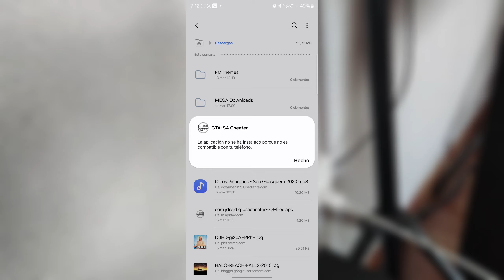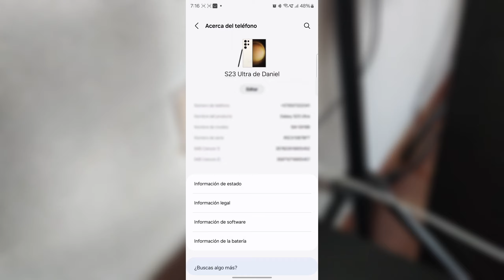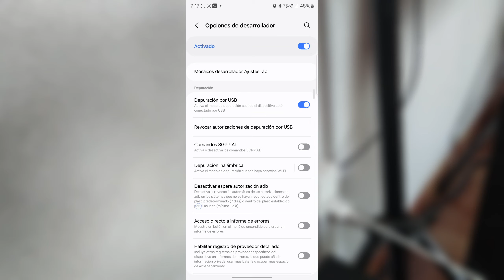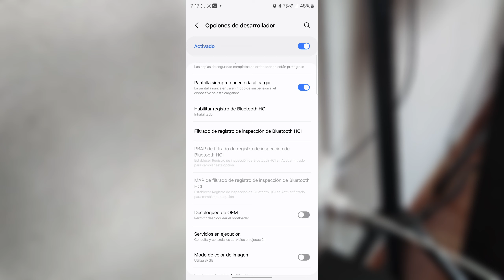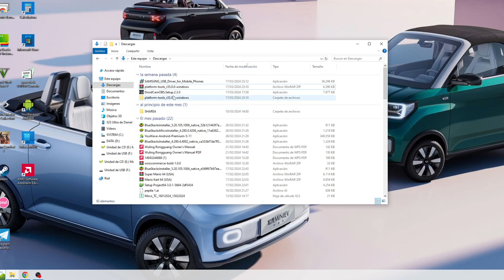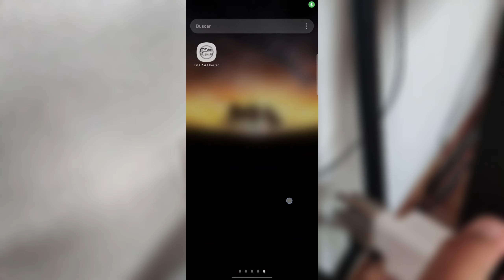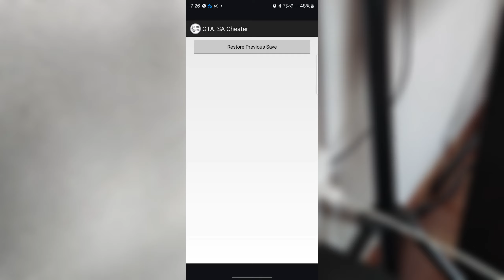La aplicación no se ha instalado porque no es compatible con tu dispositivo - SOLUCIÓN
Hola a todos, les enseño como solucionar el problema de "La aplicación no se ha instalado porque no es compatible con tu teléfono o tablet" o no deja instalar una aplicación .apk y esta solución permite hacerlo de forma fácil y sencilla se puede solucionar.

LINKS, COMANDOS Y NOTAS:

Descargar los drivers ADB de Motorola (Solo si tienes Motorola o Lenovo)

COMANDOS PARA EJECUTAR (Solo sirve en CMD de Windows, no PowerShell):

adb devices
(Asegura que tu dispositivo aparezca un permiso y lo acepta)

adb install --bypass-low-target-sdk-block nombredelaapp.apk
(El "nombredelaapp" lo reemplaza por el nombre del .apk que vayas a instalar, ejemplo: GoogleAssistant.apk)

Y listo